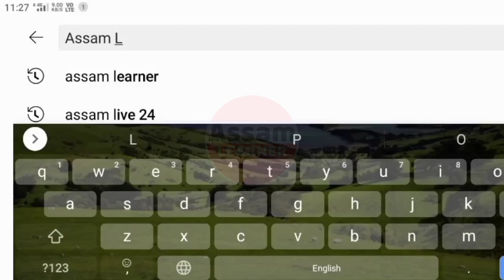Orunodoi Asoni 2.0 Eligibility Criteria 2023 || Arunodoi Asoni 2.0 Apply 2022-23 || Arunodoi Scheme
Orunodoi Asoni 2.0 Launched Today By Himanta Biswa Sharma.